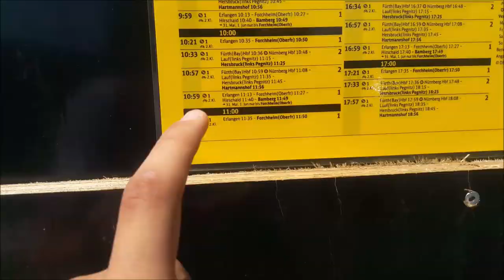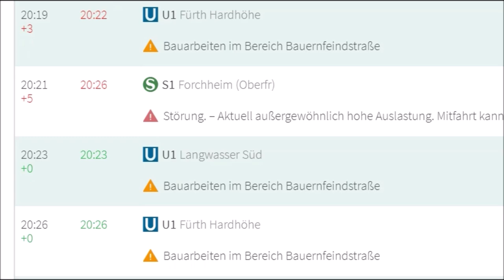Der Haltepunkt Klinikum Unterfarrnbach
Wie hat sich Klinikum-Unterfarrnbach nun am 31.05. in der App dargestellt? Der U-Bahnhof hieß Unterfarrnbach (!?) der S-Bahnhof hieß Unterfarrnbach-Klinikum, und beide wurden getrennt voneinander angezeigt, ohne die Umsteigemöglichkeit transparent darzustellen. Mittlerweile werden jedoch U- und S- Bahnen gemeinsam angezeigt (Nur nicht die Busse, "Klinikum Ost" und "Klinikum West" (am S-Bahnhof) vermögen weiterhin zu verwirren wie es hier üblich ist)